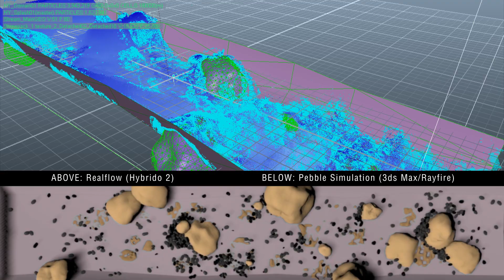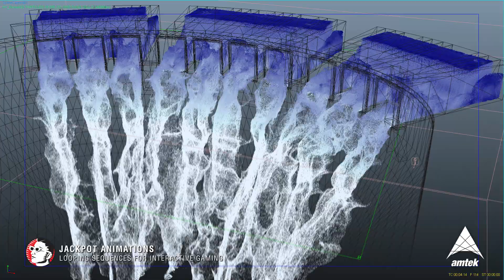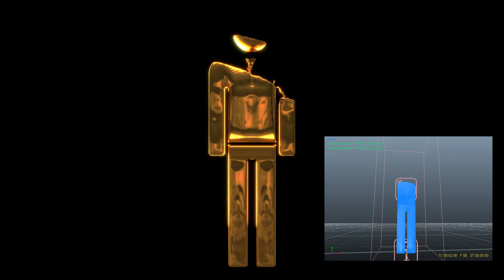RealFlow Reel - Reel Pictures, Melbourne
Reel Pictures (Melbourne, Australia) is very proud to present our first 'RealFlow reel' - a compilation of the Fluid Simulation projects we have worked on since picking up the RealFlow software in late 2013.

The first project is the 'Wonder of Gold' - an AV Installation for the Perth Mint, Australia. The AV is presented on a large 12x2 metre wrap-around screen and involved many different RealFlow simulations, some fluid simulations running over 30 seconds long.

Find out more about our work on the Wonder of Gold project

The second project featured is a series of animated videos created for Amtek. These are looping videos for interactive gaming and again required many different types of fluid simulations.

Very diverse, very varied, very fun to produce! (And a little bit complicated when you need fluid sims, fire, falling nuggets, etc all to LOOP every 5 seconds).